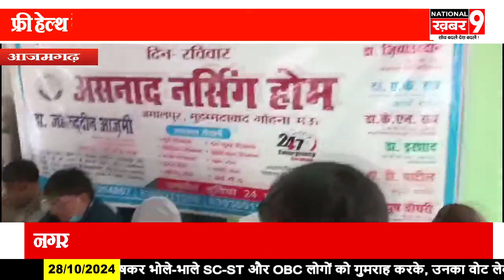नगर पंचायत मुबारकपुर मोहल्ला सोफीपूरा फ्री हेल्थ कैम्प में लगभग 388 मरीजों का किया गया उपचार